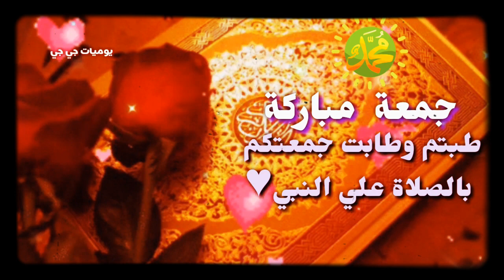እላሁ መሰሌ ወሰሌም ሙባሪክ አላ ነብይና ወሀቢቢና ሙሀመድ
እላሁ መስሌ ወሰሌም ሙባሪክ አላ ነብይና ወሀቢቢና ሙሀመድ